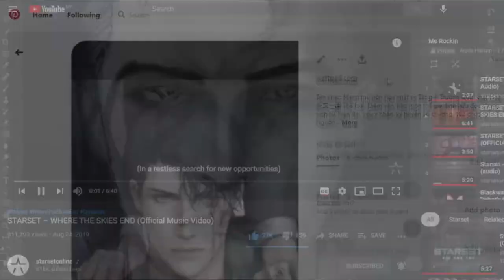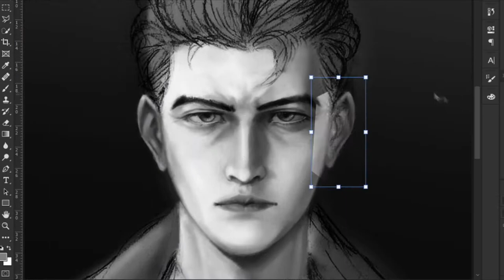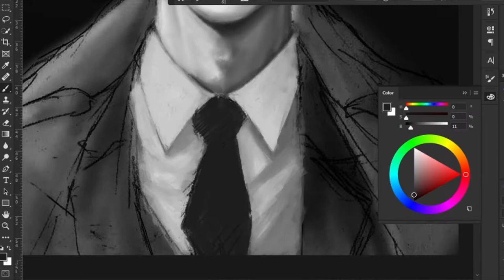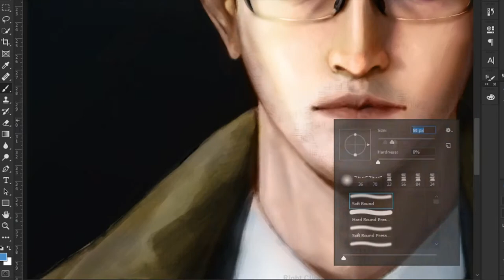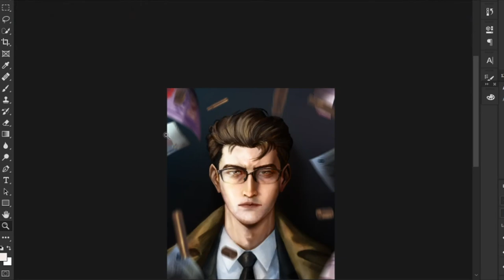Grayscale/Color Over Painting- My OC, Tan Sri [Time-lapse Digital Painting Process]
I was having an art block and I thought I'm just going to re-do a character that I created for an assignment. I didn't give him any name yet, I just call him Tan Sri.

For your info, in Malaysia, "Tan Sri" is a title given to people by the King when they contribute something to the country, the title is similar to "Sir". (If you are Malaysian and found this info wrong, please correct me in the comment section)

For this one, I use the grayscale/colour over approach. I am quite happy with the end result.

I hope you enjoy this video and beneficial to you! :)